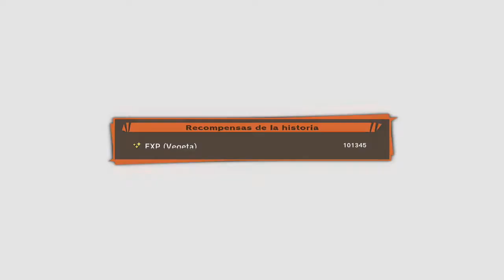Dragon Ball Z: Kakarot | "La Fuerza Ginyu" | Parte 7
Holaaa!! Seguimos con la aventura reviviendo momentos con mucha nostalgia de nuestra infancia en Dragon Ball Z Kakarot! espero que os guste mucho y lo disfrutéis a tope!! like y fav ayudan mucho!! compartid el video y suscribiros al canal!!! muchas gracias!!